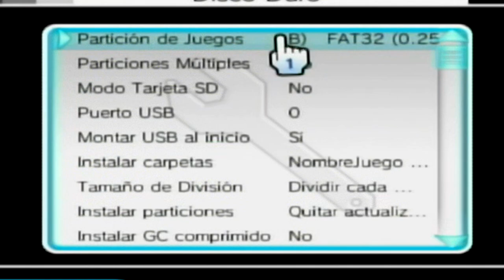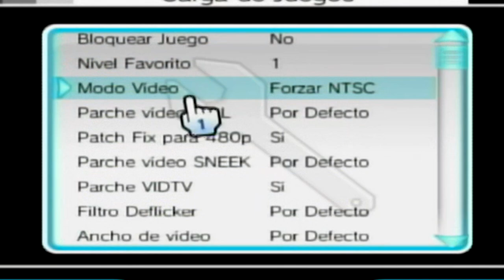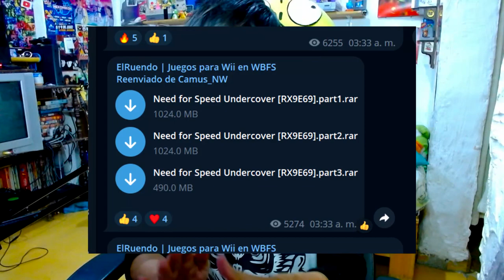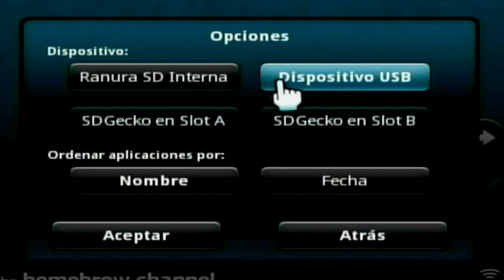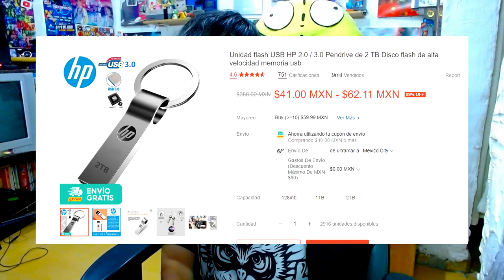SOLUCIONAR PROBLEMAS del WII ☠🎮| LIBERA TU CONSOLA WII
► Instagram 📷 (aquí esta la contraseña del regalo | solo para seguidores ) ✅
► Twitter (X) 🐦 (aquí esta el regalo | solo para suscriptores) ✅

⚠ SI TIENES PROBLEMAS COMO QUE TE SACA, NO RECONOCE LA MEMORIA O SE QUEDA CARGANDO EL JUEGO:
- Recuerda ver los demas 2 videos anteriores para liberar todo perfectamente
- Formatear tu USB en formato FAT32 unicamente
- y configurar el USB Loader tal cual yo lo configure

OJO: PORFAVOR VER EL VIDEO COMPLETO QUE SE EXPLICA TODO DETALLADAMENTE

CARGAR JUEGOS de WII y GC DESDE USB EN NINTENDO WII en pleno 2023
Instalar y cargar juegos desde SD y USB
PASAR JU3G0S de Wii a USB + USB Loader GX CONFIGURADO